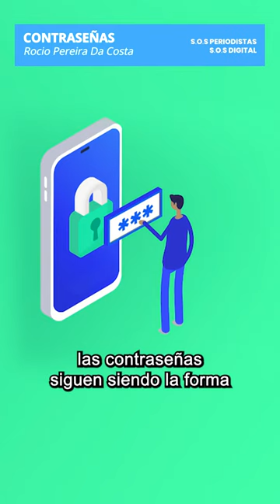Seguridad digital para periodistas - CONTRASEÑAS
Sumáte a nuestra nueva serie de tutoriales sobre seguridad digital especialmente diseñada para periodistas. Descubrí cómo navegar en internet con nuestro Kit de supervivencia digital.

Hoy hablamos de: CONTRASEÑAS
Si sos de olvidar las contraseñas o cambiarlas de forma periódica es muy importante que tengas un administrador de contraseñas que proteja TODAS tus contraseñas bajo una misma clave.

¿Querés saber cómo? Te contamos en este video ▶️